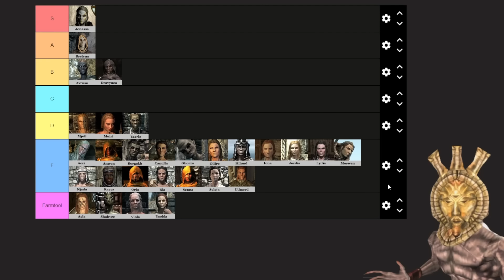Dagoth Ur Skyrim Wives Tier List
Dagoth Ur, the Sharmat, has finally decided to rank all Skyrim character wives and waifus in order to help Nerevar with his problem in this BASED and informative Tier List. Little did he know that he was helping the Dragonborn instead. Thia Tier List is a guide to marriageable NPCs in Skyrim, and Skyrim DLCs such as Dragonborn and Dawnguard. As many are aware Dagoth Ur has preferences for Dunmer!

Chapters:
00:00 Intro
00:33 Aela
01:21 Aeri
01:56 Anwen
02:38 Avrusa
03:36 Borgakh
04:24 Brelyna
05:20 Camilla
06:15 Dravynea
06:50 Ghorza
07:24 Gilfre
07:48 Hilund
08:39 Iona
09:18 Jenassa
10:20 Jordis
11:24 Lydia
12:34 Mjoll
13:32 Morwen
14:07 Muiri
15:06 Njada
15:49 Orla
16:29 Rayya
17:20 Ria
18:00 Senna
18:26 Shahvee
18:48 Sylgja
19:39 Taarie
20:42 Uthgerd
21:29 Viola
22:26 Ysolda
23:21 Outro and Thanks